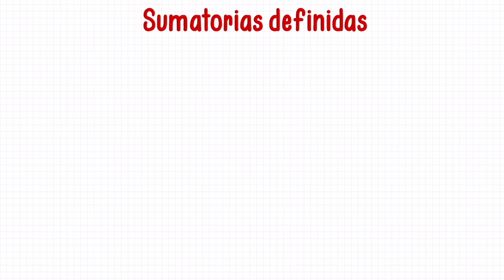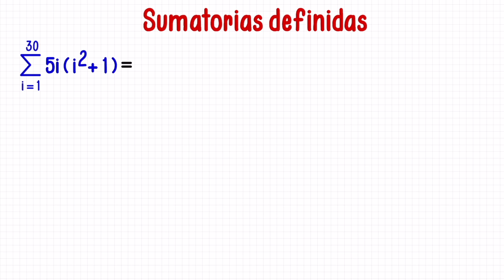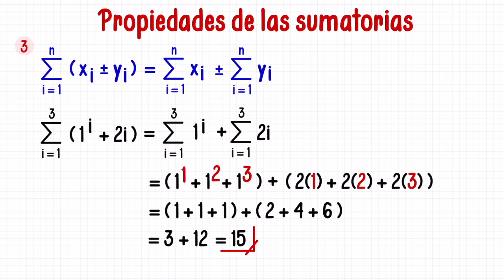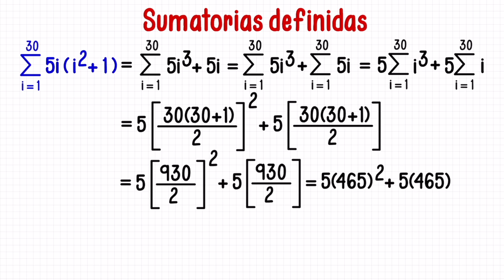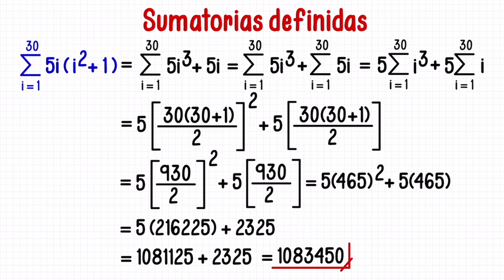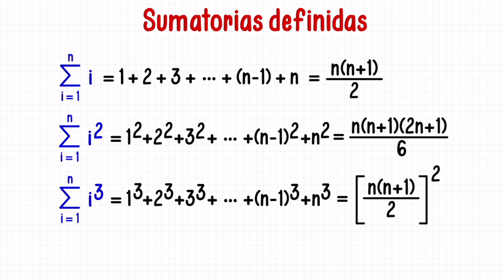Sumatorias exponenciales ¡Explicación súper fácil de entender!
➡️ COMPRAR CALCULADORA CASIO

Equipo que uso en los videos:
🎙 Mi micrófono 1
🎙 Mi micrófono 2